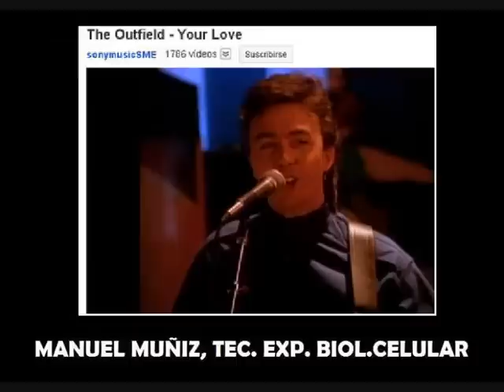Parecidos Razonables 2010 Aula de Senderismo (Sevilla)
Parecidos Razonables 2010
Aula de Senderismo
Facultad de Biología (Sevilla)

Video proyectado en la fiesta de los premios senderistas, entregados a los socios biologos y no biologos de senderismo como agradecimiento porque seamos lo que somos.